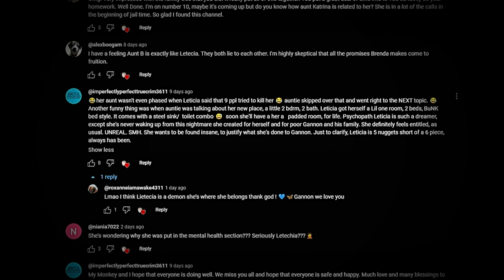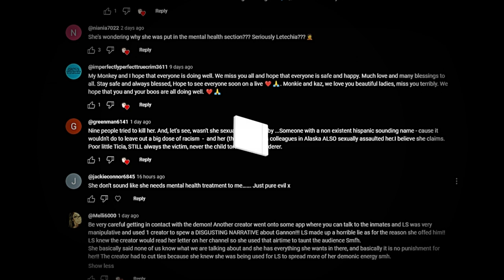-4- Awkward Jail Calls Between Letecia Stauch & Harley Hunt | Lost Control? | Oct. 2020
- Awkward Jail Calls Between Letecia Stauch & Harley Hunt | Oct. 2020

- Emotionally Stunted Harley? | Letecia Stauch & Harley Hunt Jail Calls | November 2020

-  Letecia and aunt Brenda talk family, Harley. Debra. Kenny. Julie, and a few more. Talk about dysfunctional. But- Is Letecia telling the truth?

- Letecia Stauch and Aunt Brenda's Recorded Jail Calls- 9 People Tried To Kill Me- Amy Forged My Name?

- Brenda wants her gun back? Amy made money on youtube and firged her name for money?

-  Letecia Stauch has been moved to Kansas? Are they putting cleaner in her food? Throwing rocks?
Let's listen to Letecia and Brenda's phone conversation from jail August 2023.

- Thank you to everyone who has been coming in, watching, and leaving comments. I'm really enjoying all of you and your insights!